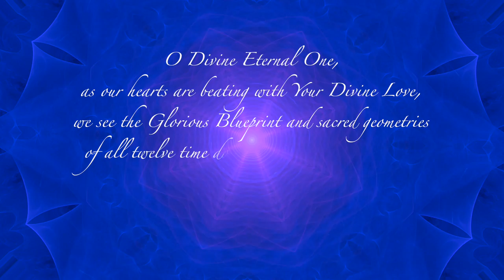Gates of Light - The Academy For Future Science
Become the rider upon the heavenly realms on a meditative journey through the vibratory geometric Starwheels. Ascend into the brilliant colour radiations of the Gates of Light! Experience the ‘Wheels Within Wheels’ as the mandalas unfold to reconnect to the greater Overself reality. Through musical frequencies of axiatonal music (TM) we open our hearts of compassion, as we are prepared to behold the Messengers of Light. They beckon us to enter the future worlds of light, revealing the sacred pathways of ascension in union with the Divine Mind and realms of Infinite Splendor.

"The StarWheels offer a tantalizing glimpse into the galaxies
of consciousness whirling within our being." - AYA –

Running time approx. 30minutes
Not Rated. Suited for most audiences.

If you have enjoyed this video based on Starwheels by AYA & quotes from The Book of Knowledge: The Keys of Enoch®, Overself Awakening, Pistis Sophia by J.J Hurtak and Desiree Hurtak, please order our other AFFS items

Executive Producer and Narration: J. J. Hurtak and Desiree Hurtak

Distributed by: The Academy For Future Science

Any public showing, communal or commercial, as well as any copying or playing in whole or in part, including on the web, is prohibited. Any broadcasting or use by cable, satellite, or any other means is prohibited under law.